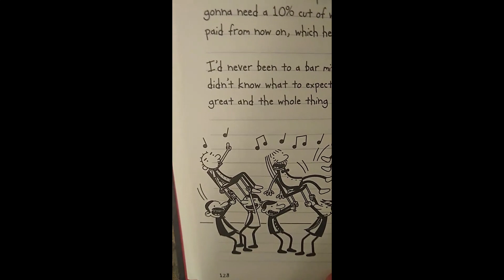Yet ANOTHER Diary of a Wimpy Kid Mistake